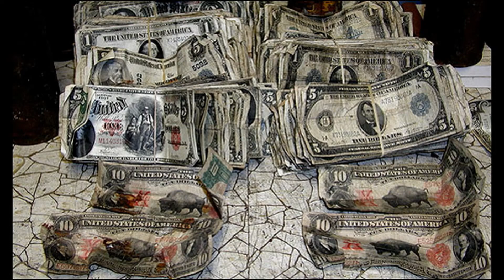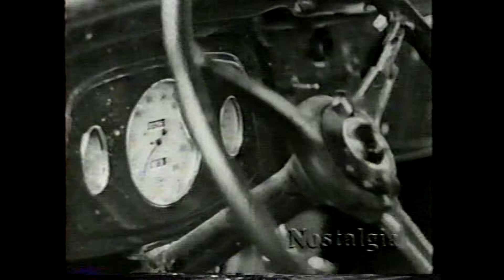JJ Baron - Up Against The Law - Music Video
Written and Recorded by JJ Baron up against the law music video 2016 live in nyc.
Jesse James and Bonnie and Clyde included in video